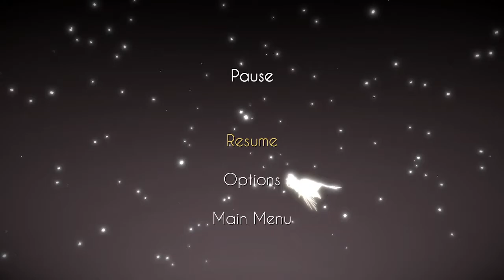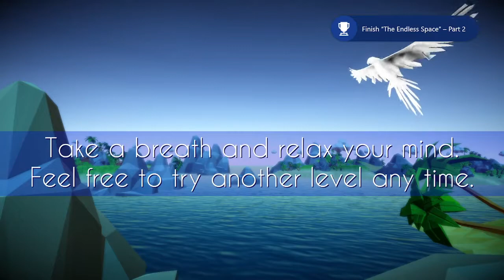Aery - Calm Mind Gameplay on Xbox